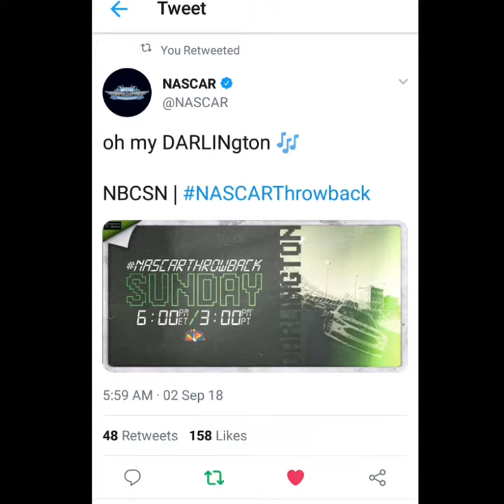I Watched TV On 9/2/18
Super First Take Live From New York City Tomorrow Morning Molly Qerim Rose Stephen A Smith And Max Kellerman